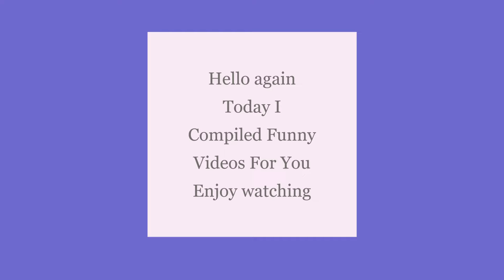FUNNY VIDEO YOU EVER EVER SEEN IN YOUR LIFE 😂 #21